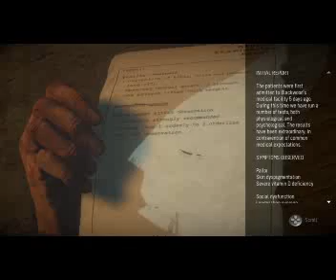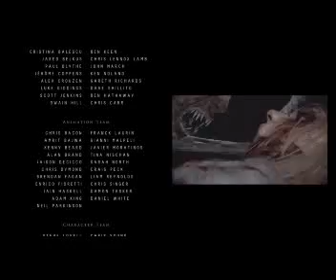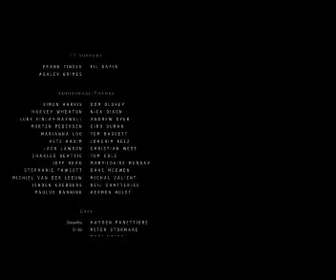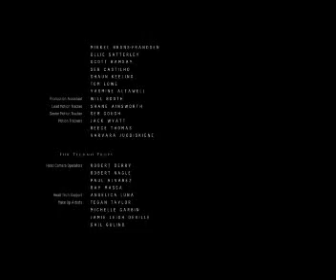I DON'T LIKE WHERE THIS IS GOING!! UNTIL DAWN FINALLY PART 8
I had so much fun playing this game! Join me on this Crazy Adventure to save these people! or get them killed!